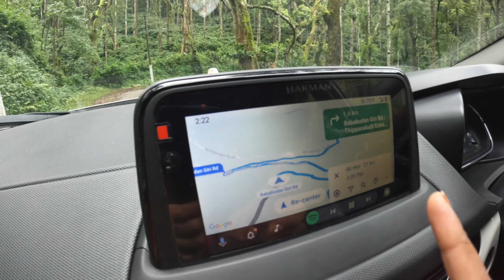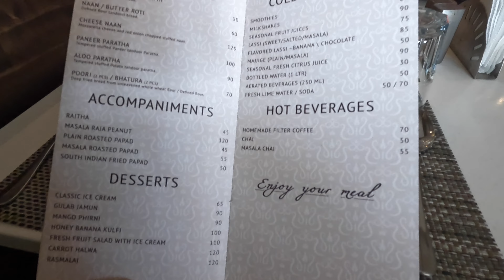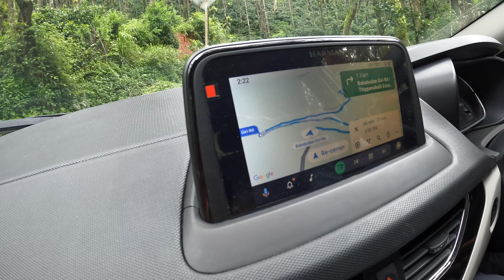Mullayanagiri Betta Chikmagalur | Mullayanagiri Peak | Vlog 21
If you are searching places to visit in monsoon, hill station, treking, road trips, waterfall etc near Bangalore than you are at a right place.

hi you all, we recently visited Mullayyanagiri Peak, which is a small trek in Chikkamagaluru.

if you are confused about its timing and everything, do watch video completely you will end up solving all your doubts. we experienced fog, rainfall and what not. it was a beautiful experience. please do visit there atleast once. you will also love that .